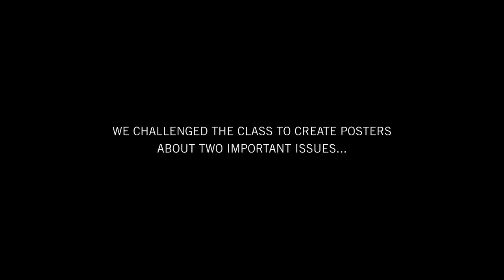Ep.3: The Rush Class Presents Their Final Projects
Kenneth Cole Partnered with the Rush Philanthropic Arts Foundation, an organization dedicated to providing inner-city youth in N.Y.C. With exposure to the arts.

We challenged the class to create posters about two important issues:

-GAY RIGHTS – Support love, acceptance, and equality…Unite the states of America.
-HIV/AIDS – Countdown to a cure…Imagine an AIDS-free generation.

This film series captures the thought processes and the artistic development of each student as they tackle each brief. See their final projects in this video.